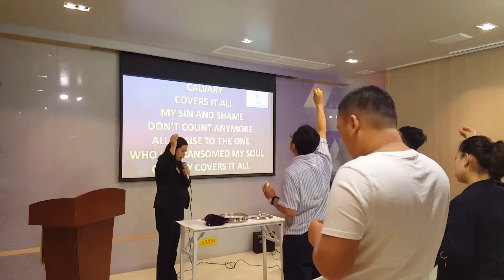JAM MACAU 7 APRIL 2019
JAM Cityview Macau's Sunday Service (in Taipa)

Every Sunday Morning 11.30am
at M3 Integrated Service Centre (next to The Buckingham apartment's lobby, ground floor) in Taipa

* Bilingual (English/Indonesian)
** Chinese translation available
*** We provide coffee/tea for sleepyheads :-)
Our main home group is every Wednesday night 9.30pm at Taipa Pou Long (with several others across Macau)

Senior Pastor: Rev. June Kalalo